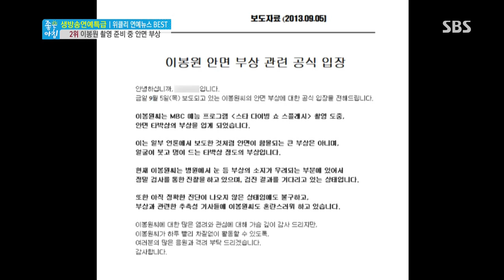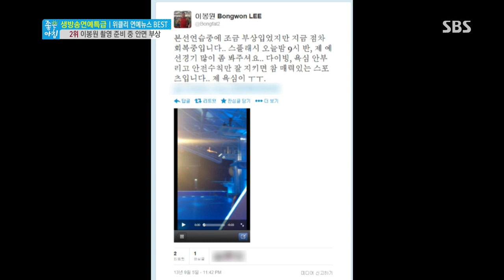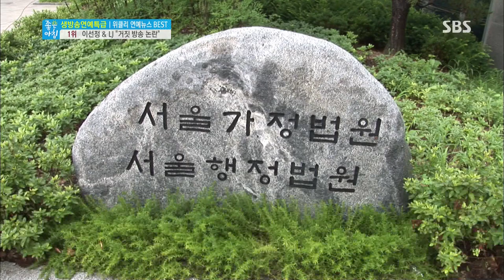[좋은아침] 2013-09-09 #3(5)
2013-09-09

▶두 여자의 방 촬영현장 인터뷰(박은혜,왕빛나,강지섭)
▶심장이 뛴다 하이라이트와 2회 예고
▶이효리&이상순 제주 결혼식 비하인드 스토리
▶이병헌, 결혼 후 첫 공식석상 인터뷰
▶개그맨 송인화, 대마초 흡연 혐의로 구속
▶기획 : 스타의 결혼 트랜드, 어떻게 달라졌나?
▶드라마 주군의 태양이 특별한 이유